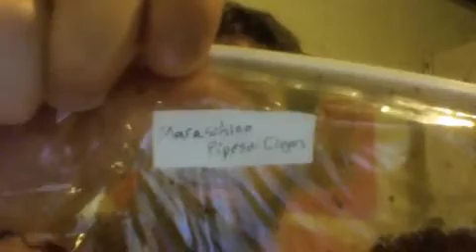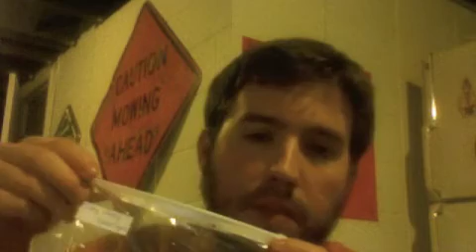Hmmm Cherry!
Thanks Stormwulf!